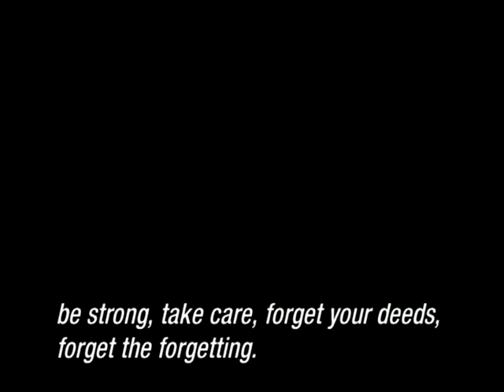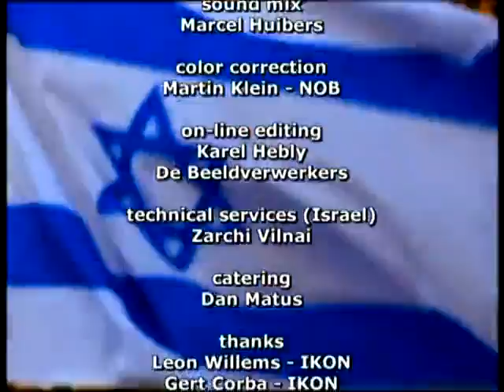It Is No Dream clip18